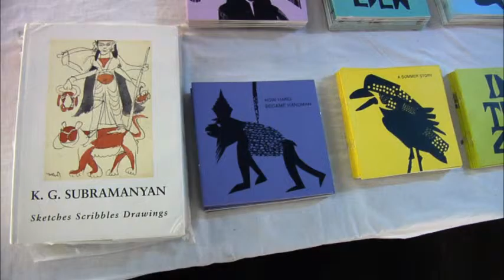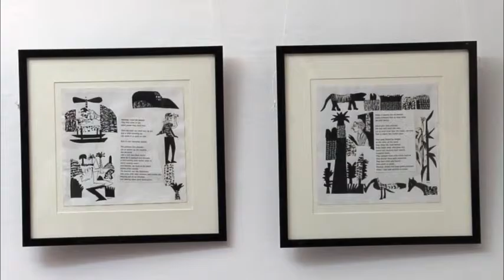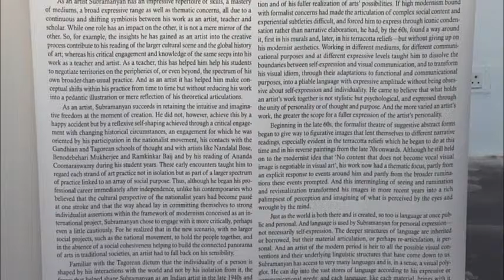K G Subramanyan at Bharatbhavan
SKETCHES,SCRIBBLES,DRAWINGS by K.G.Subramanyan.